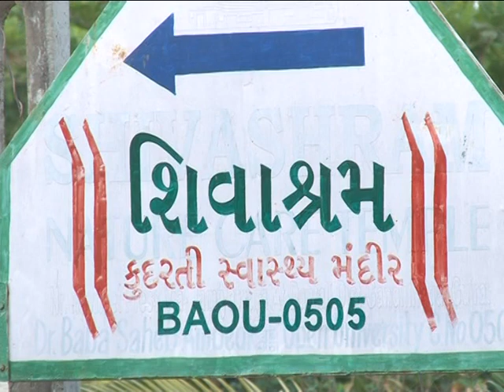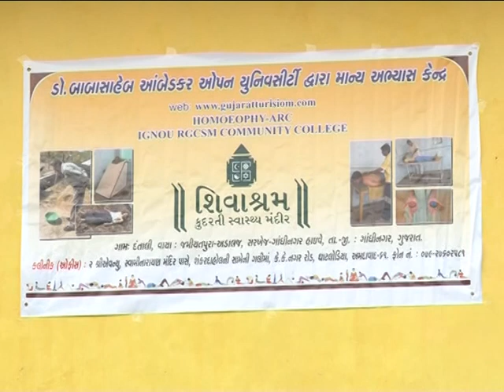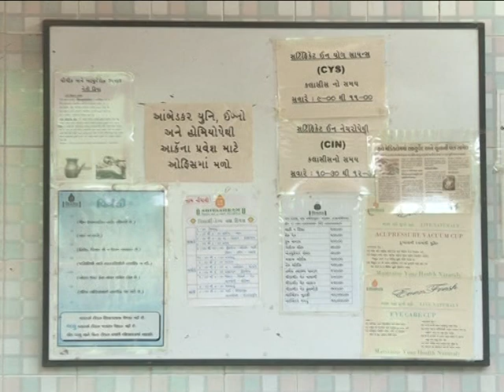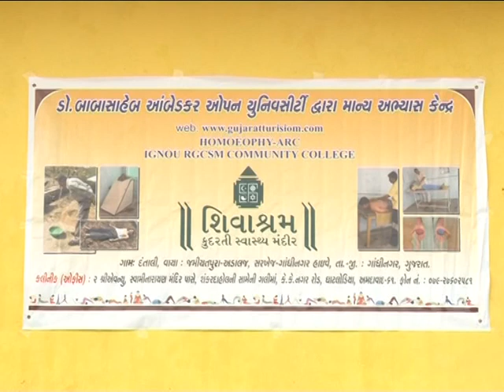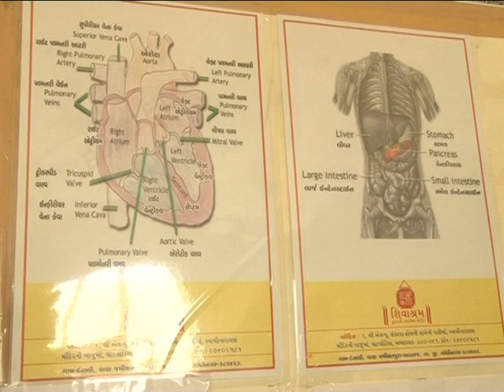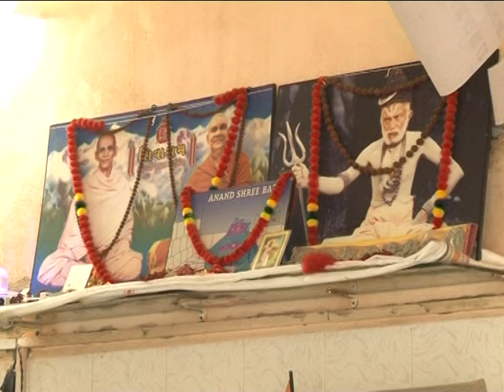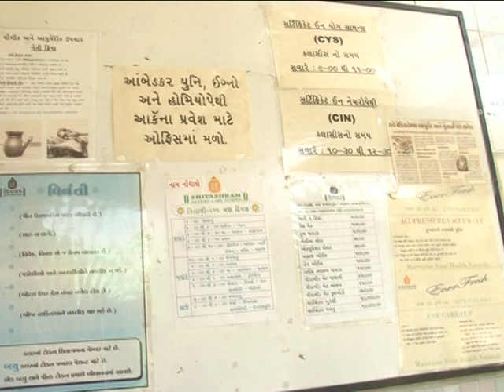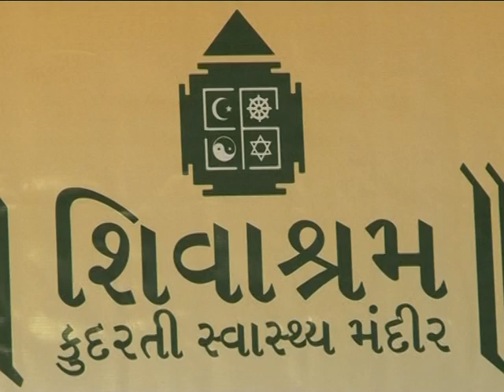Shivasharam Naturopathic|Naturopathy| Naturopathic Doctors|Naturopathy Treatment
SHIVASHRAM 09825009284,Shivasharam Naturopathy Clinics in Ahmedabad,Naturopaths in Ahmedabad,Naturopaths in Ahmedabad,Naturopathic Doctors & Clinics in Ahmedabad,EVERFRESH NATUROPATHY & HOMOEOCARE LTD. was originally incorporated as ltd. company on 23rd march, 1997. The initial object is to set up the nature care center project namely Shivashram Nature Care Temple.

Founder: Dr. Jitubhai Panchal

SHIVASHRAM, spread over a land about 70,000 sq. feet yards on the constantly flowing banks of Narmanda Main Canal (NMC) and at the foot of artificial developed hill locks, is situated amidst lust green farms lands of DANTALI - only a short distance from hubs of Ahmedabad, Gandhinagar, Kadi, Kalol, Mehsana in the state of Gujarat.

Cool breezes, showering rains, mild sunshines of morning, chuckles of the birds in the far away woodlands. All provide very elevated moods and much-desired environs for the ashramites and inmates undergoing treatment.

The innovative health center houses 20 beds, naturopathy hospital, full time clinic, massage parlor, satvik ahar kitchen and dining, dormitories, special rooms, library, lecture halls, stores, laboratories, administrative block, arenas of panchkarma, hot and cold water bath, oil and mud treatments, sun bathing, fresh air breeze bathing, tree plantation and garden of medicinal herbs etc.

The institution is mainly based on five basic elements, which are EARTH, WATER, FIRE, AIR and ETHER.